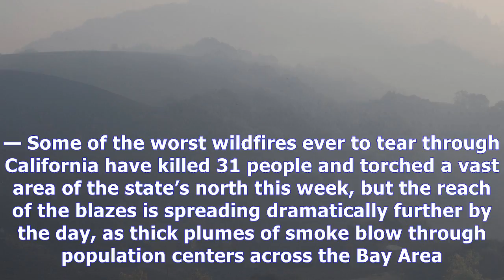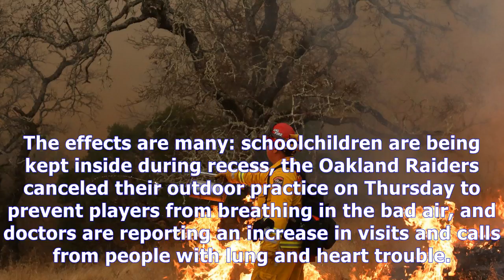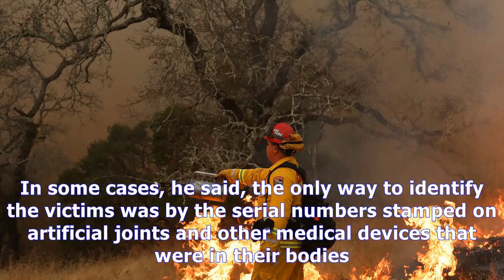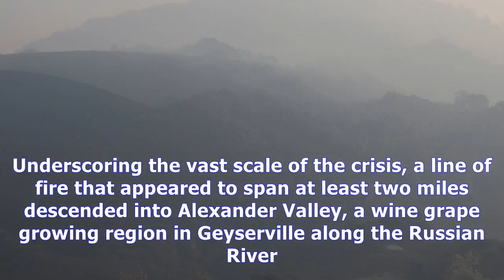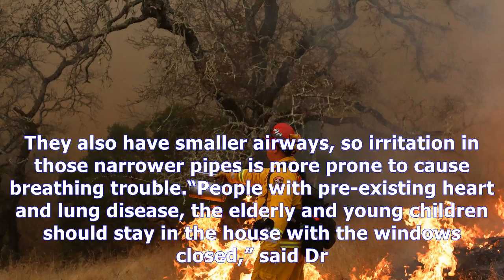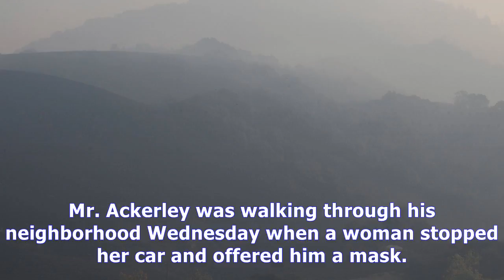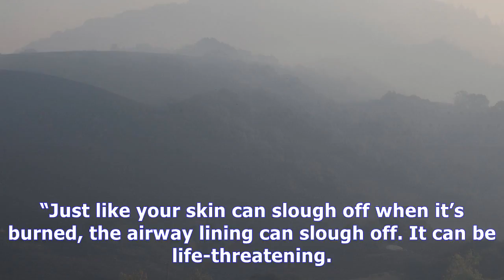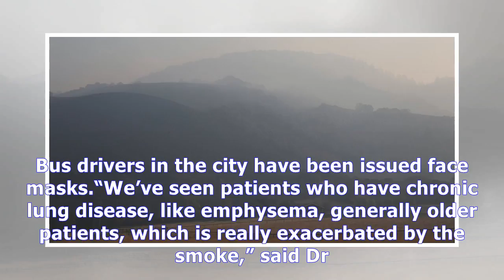31 dead, a vast landscape charred, and a sky full of soot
31 dead, a vast landscape charred, and a sky full of soot